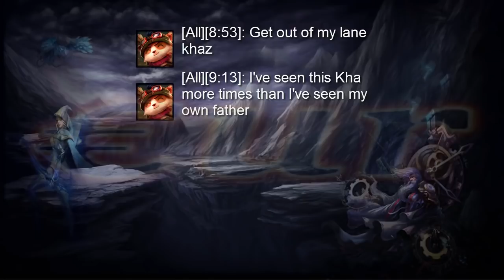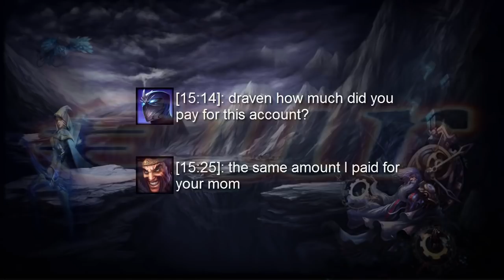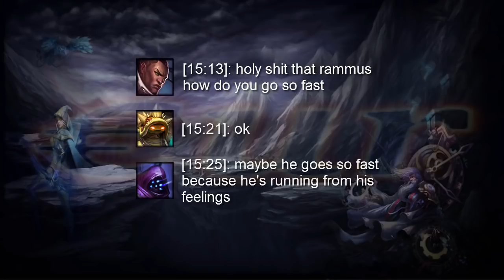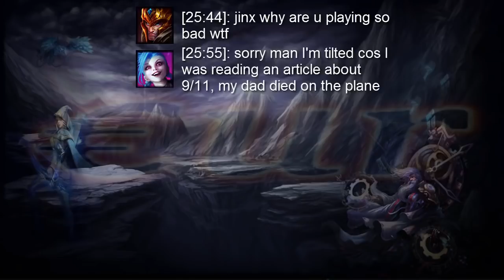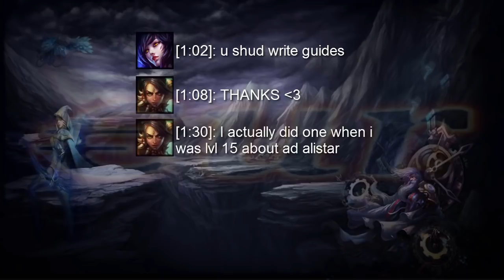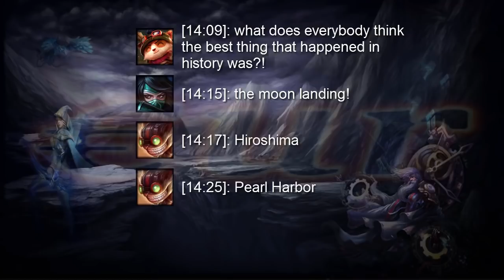Best Of Bronze Chat 🥉 League of Legends